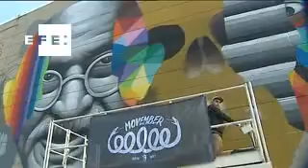Los bigotes de Chaplin, Gandhi y Dalí se suman a Movember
Madrid, 5 nov (EFE). (Imagen: Manuel Única).- El artista urbano Óscar San Miguel, Okuda, realiza un mural de 144 metros cuadrados para apoyar la causa Movember, una iniciativa que busca fomentar las conversaciones sobre salud masculina y la prevención del cáncer de próstata y testicular.